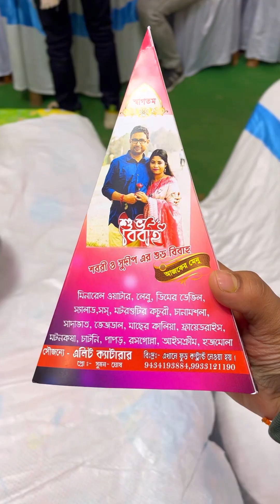বিয়ের দিনে আমরা সবাই কি কি করলাম দেখো 😅